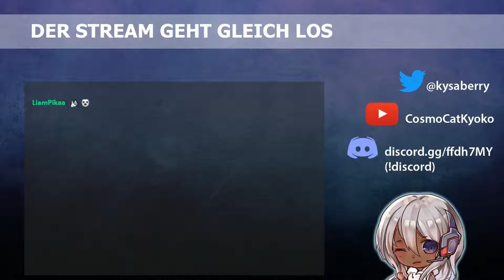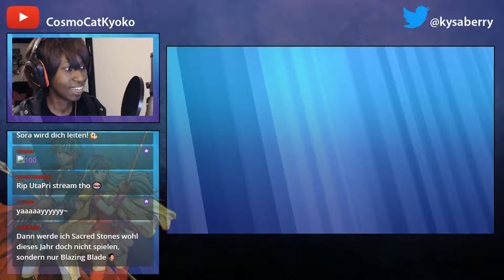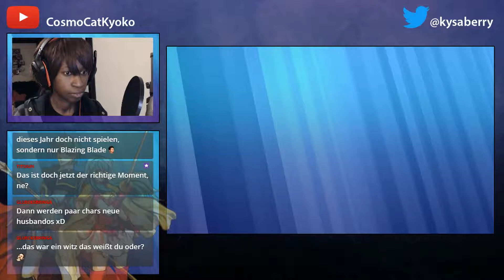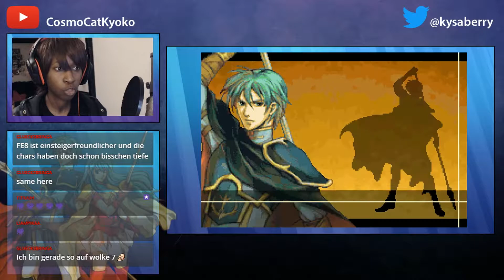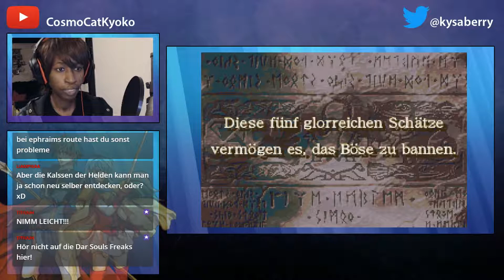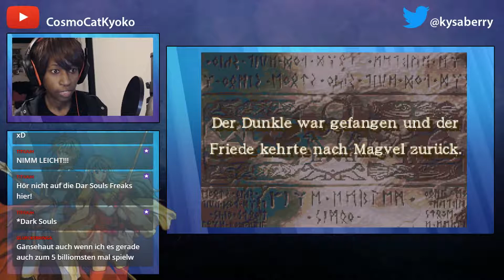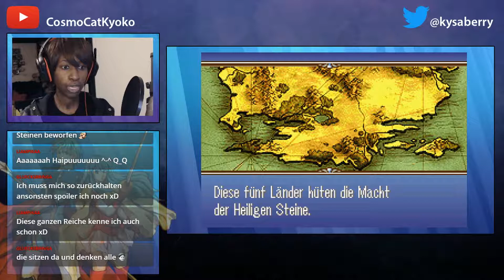Mein erstes "richtiges" Fire Emblem ⭐ Fire Emblem: The Sacred Stones ⭐ Streamaufzeichnung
Ein flauschiges Plätzchen in der Community gibt es auf Discord

System: Game Boy Advance
Jahr: 201
Release: 2. Februar, 2017
Entwickler: Intelligent Systems, Nintendo Entertainment Planning & Development
Publisher: Nintendo, Nintendo Co., Ltd.
Genre: Strategie-Rollenspiel